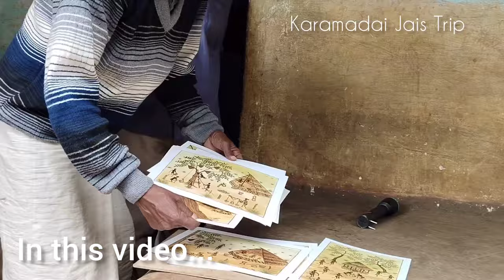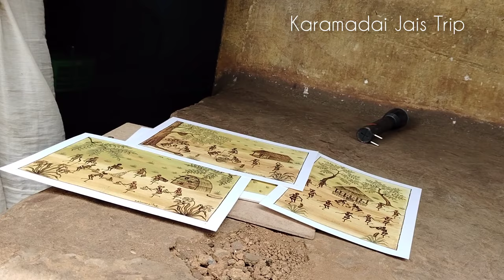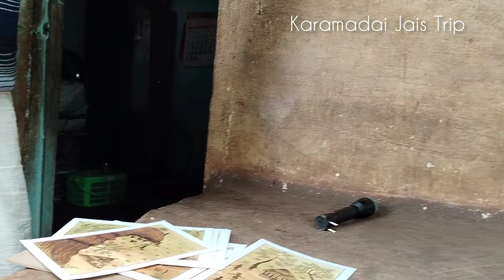வனவிலங்குகள் அதிகமாக நடமாடும் நடுக்காட்டில் இரண்டே வீடுகள் Velliyurkombai tribal village kotagiri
மேட்டுப்பாளையத்தில் இருந்து கோத்தகிரி செல்லும் வழியில் குஞ்சப்பனை என்ற கிராமத்தை அடுத்து மாமரம் என்ற ஒரு கிராமம் உள்ளது. இந்த மாமரம் என்ற கிராமத்தை சுற்றி அடர்ந்த காட்டில் பழங்குடியின மக்கள் வாழும் சில பாதையில்லாத மலை கிராமங்கள் உள்ளன. அப்படிப்பட்ட பாதையில்லாத கிராமமான வெள்ளியூர்கொம்பை என்ற மலை கிராமத்தை பற்றி இந்த வீடியோ பதிவில் பதிவேற்றம் செய்துள்ளேன்

On the way from Mettupalayam to Kotagiri, there is a village called Mamaram next to the village called Kunjapanai. Surrounding this village called Mamaram are some trackless hill villages inhabited by tribal people in dense forest. I have uploaded in this video post about one such trackless village called Velliyurkombai.